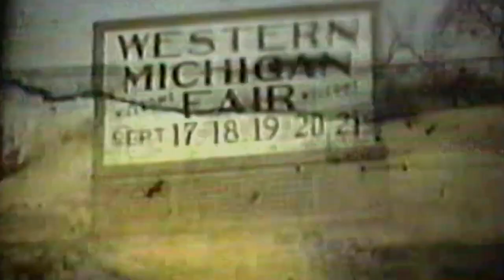Ludington, Michigan - Western Michigan Fair 1947 (8mm color film)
The Western Michigan fair in 1947. From the Charlie Cole collection. 8mm film restored from a copy of a copy of a hand held screening. Restored and digitized by the Ludingtonville Project: